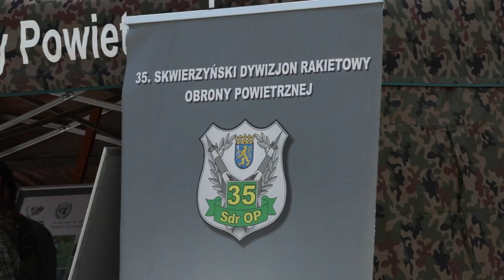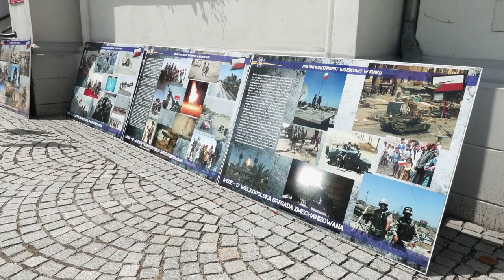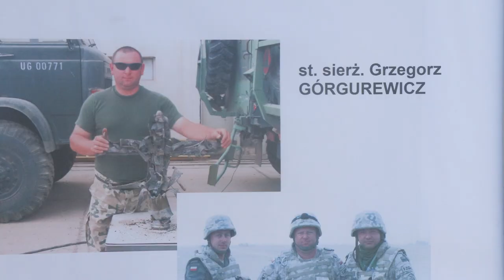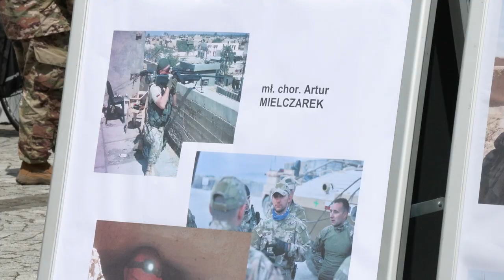Dzień Weterana w Skwierzynie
29 maja na placu przy Ratuszu Miejskim w Skwierzynie odbyły się uroczyste obchody Dnia Weterana Działań Poza Granicami Państwa oraz Międzynarodowy Dzień Uczestników Misji Pokojowych ONZ. Wydarzenie rozpoczęło się uroczystym Apelem z udziałem Wojskowej Kompanii Honorowej.